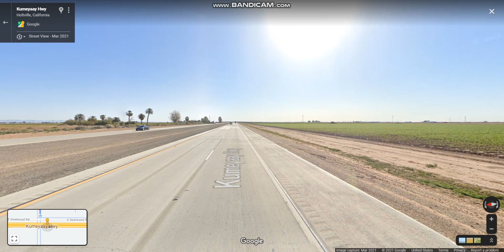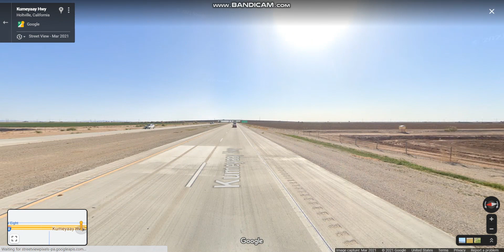Interstate 8 - California (Exits 120 to 131) eastbound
Interstate 8 travels through the San Diego metropolitan area before it traverses the Cuyamaca Mountains and providing access through the Imperial Valley, including the city of El Centro.